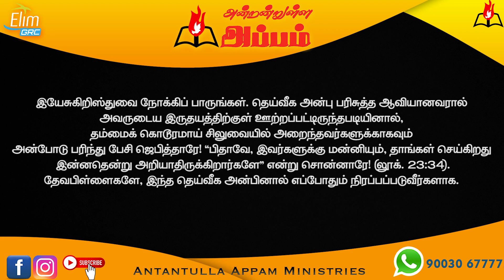அன்றன்றுள்ள அப்பம் - தமிழ் | 14 - ஜூலை - 2023 | தின தியானம் - போதகர் ஜோசப் ஆஸ்பார்ன் ஜெபத்துரை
Antantulla Appam - Tamil | 14 - July - 2023 | Daily Devotion

For 24 X 7 prayer support:
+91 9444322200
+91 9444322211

Account Name : Elim Glorious Revival Church
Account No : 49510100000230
IFSC CODE : BARB0KODAMB(fifth character is Zero)
Bank     : Bank of Baroda
Branch :  Kodambakkam

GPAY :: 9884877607